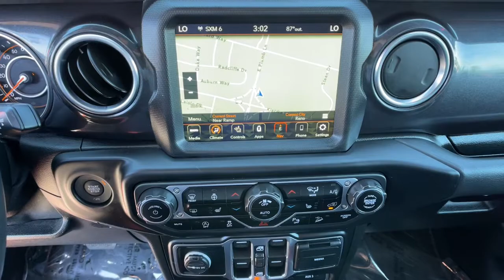2020 Jeep Wrangler_Unlimited Reno, Carson City, Northern Nevada, Sacramento, Elko, NV LW260434C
Firecracker Red C/C Used 2020 Jeep Wrangler_Unlimited available in Reno, Nevada at Lithia Chrysler Jeep of Reno. Servicing the Carson City, Northern Nevada, Sacramento, Elko, NV area.
2020 Jeep Wrangler_Unlimited Sahara Altitude 4x4 - Stock#: LW260434C - VIN#: 1C4HJXEG4LW260434

CARFAX 1-Owner Jeep Certified LOW MILES - 21709! PRICED TO MOVE $600 below Kelley Blue Book! Heated Seats NAV Alloy Wheels Apple CarPlay Dual Zone A/C iPod/MP3 Input Running Boards Back-Up Camera 4x4 SAFETY GROUP READ MORE! KEY FEATURES INCLUDE: 4x4 Back-Up Camera Running Boards iPod/MP3 Input Aluminum Wheels Dual Zone A/C Apple CarPlay Smart Device Integration Brake Actuated Limited Slip Differential MP3 Player Privacy Glass Child Safety Locks Steering Wheel Controls Rollover Protection System. OPTION PACKAGES: TRANSMISSION: 8-SPEED AUTOMATIC (850RE) TIP Start Hill Descent Control 8.4 RADIO & PREMIUM AUDIO GROUP SiriusXM Traffic Plus Alpine Premium Audio System HD Radio Radio: Uconnect 4C Nav w/8.4 Display For Details Visit DriveUconnect.com Rear View Auto Dim Mirror 1-Year SiriusXM Guardian Trial GPS Navigation SiriusXM Travel Link 4G LTE Wi-Fi Hot Spot Emergency/Assistance Call 8.4 Touchscreen Display ENGINE: 3.6L V6 24V VVT ETORQUE UPG I 600 Amp Maintenance Free Battery 48V Belt Starter Generator Engine Oil Cooler Delete Alternator GVWR: 5500 lbs LED LIGHTING GROUP Daytime Running Lamps LED Accents Front LED Fog Lamps LED Reflector Headlamps LED Taillamps COLD WEATHER GROUP Heated Steering Wheel Heated Front Seats SAFETY GROUP ParkSense Rear Park Assist System Blind Spot & Cross Path Detection TRAILER TOW & HD ELECTRICAL GROUP Class II Receiver Hitch 700 Amp Maintenance Free Battery 7 & 4 Pin Wiring Harness 240 Amp Alternator Auxiliary Switches REMOTE PROXIMITY KEYLESS ENTRY. AFFORDABLE: CARFAX 1-Owner OUR OFFERINGS: At Lithia Chrysler Jeep of Reno our first and foremost goal is to make your car-buying and ownership experience better than any other youve had near Carson City Auburn CA Price does not include $499 Dealer Doc fee taxes and license fees. Price contains all applicable dealer incentives and non-limited factory rebates. You may qualify for additional rebates; see dealer for details.